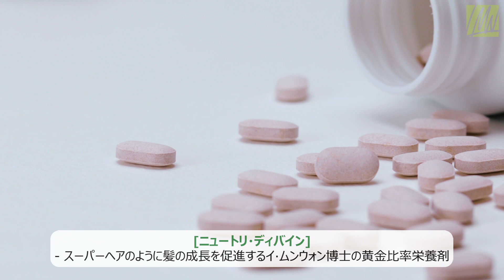Made by イ・ムンウォンスーパーヘア セット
スーパーヘア Autumn (秋の脱毛) セット
ニュートリ・ディバイン＋イ・ムンウォンシャンプー＋ヘアマスクパック＋スーパーヘアトニック

[イ·ムンウォンシャンプー]
16種の核心韓方成分を最適な技術配合で
頭皮免疫強化と脱毛防止効果を引き出す

[ディープヘアトリートメントパック]
18種の韓方成分とイ·ムンウォンの技術力を基に
頭皮と髪を同時に補うヘアパック

[ニュートリ・ディバイン]
スーパーヘアのように髪の成長を促進する
イ·ムンウォン博士の黄金比率栄養剤

[スーパーヘアトニック]
赤く乾燥した頭皮にスプレーする抗酸化特許成分を
配合した育毛促進毛髪栄養水

頭皮免疫強化+脱毛防止効果を引き出す
イ·ムンウォンシャンプーで髪を洗い

頭皮&髪の再生力を高める保湿膜の形成
ディープヘアトリートメントパックを塗って

毛根強化で頭皮老化抑制向上
スーパーヘアトニックをかけて

毛髪成長を促すイ・ムンウォンの黄金比率の栄養剤
ニュートリ・ディバインを飲もう

Kakaotalk ID : leemoonwon
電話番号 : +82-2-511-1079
日本語LINE ID : @lmw-clinic